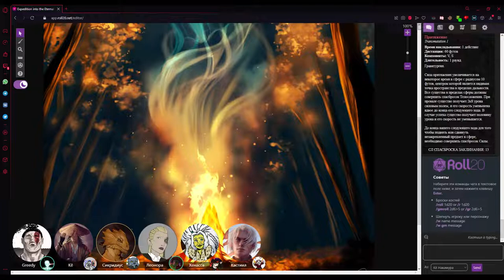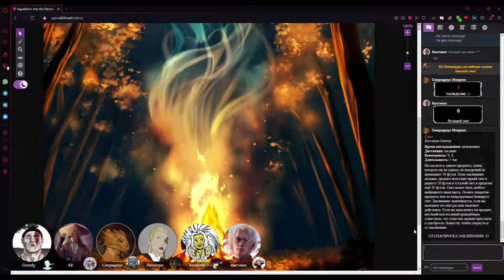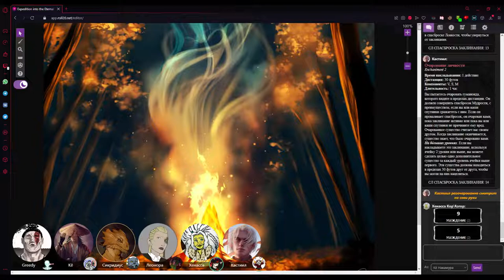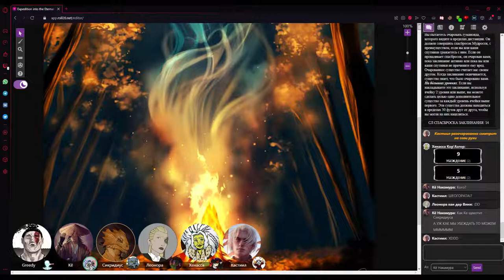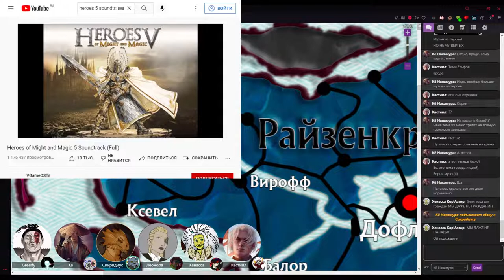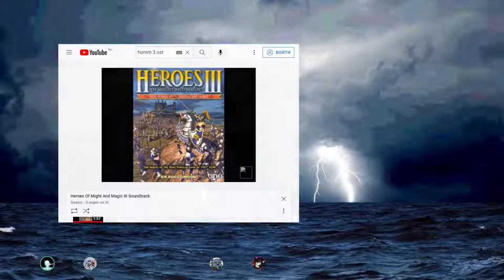DnD Expedition into the Eternal Storm E8